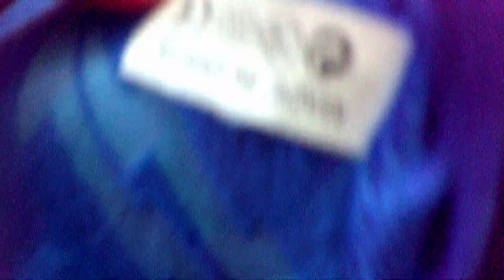PJ Masks Singing And Walking Catboy Plush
Watch this Pj Masks Catboy walking and singing plush in action!